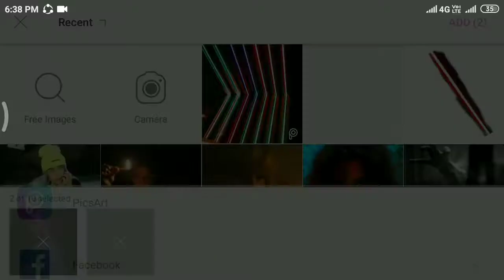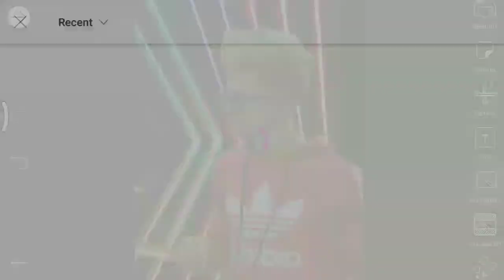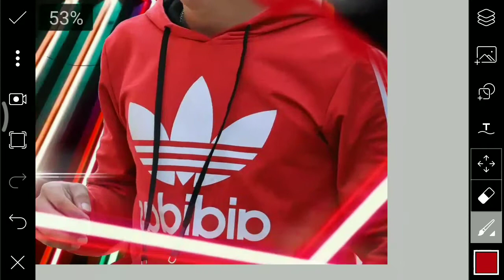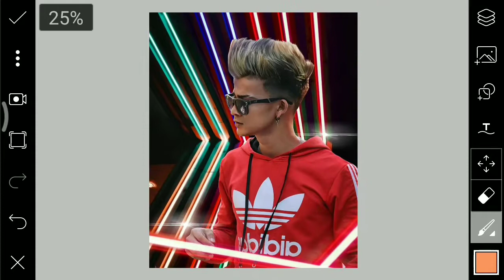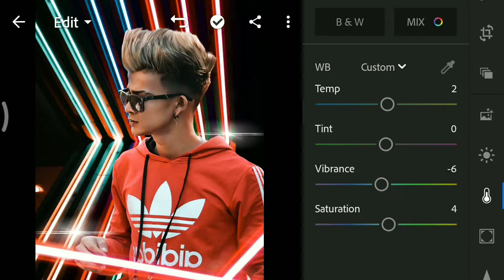PicsArt Sagar Goswami Like Photo Tutorial in Picsart Step by Step in - VID EDITZZZZ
Download Apps ➤